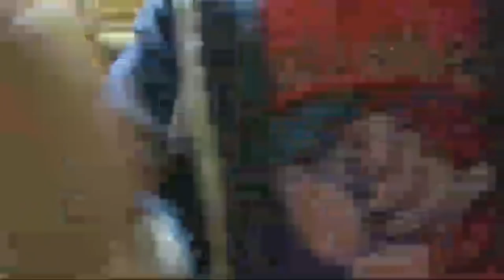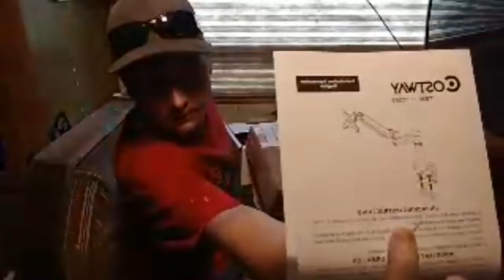RV Living Live | First irl Stream | Installing desk mount monitor stand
Installing desk mount monitor stand.
Help Me With Repairs & Travel:
*General Search
*Awesome RV Products
*Best Selling Tools